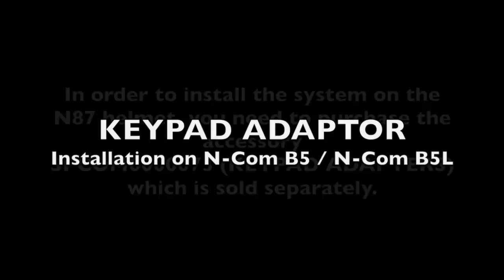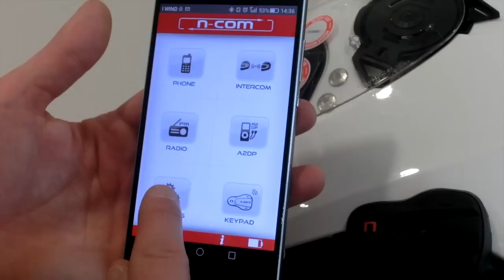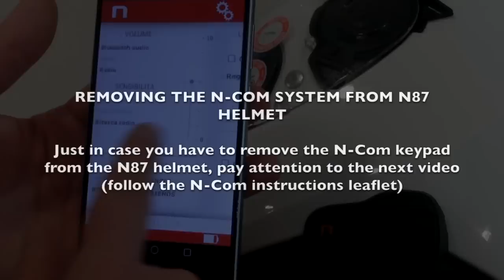N-Com B5L - B5 - B4 - B1.4 on Nolan N87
N-Com B5L - B5 - B4 - B1.4 installation on Nolan N87 helmet